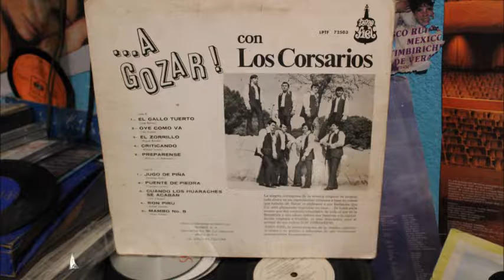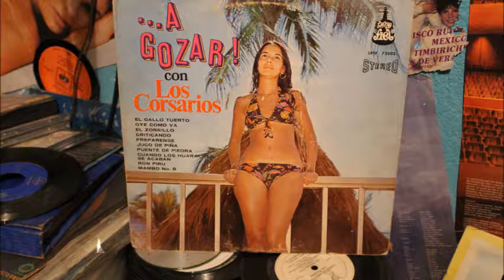Los Corsario Oye Como Va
una melodía titulada oye como va interpretada por los corsario .. sacada esta melodía de este disco de acetato titulado a gozar gravado en el año de 1979 ... esto es algo de la música que tenemos a qui en cabina de sonido caprichoso mandarín y el mundo maravilloso de los acetatos